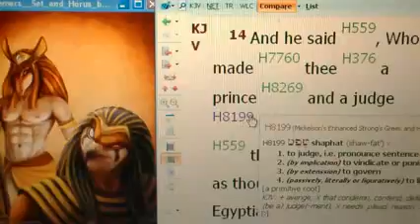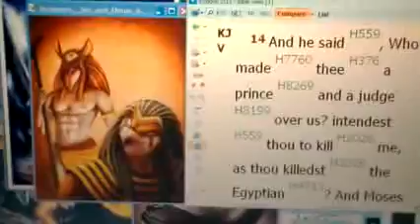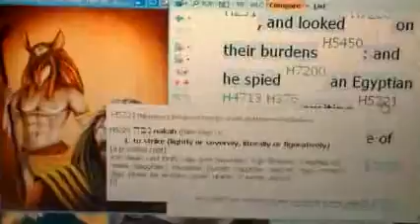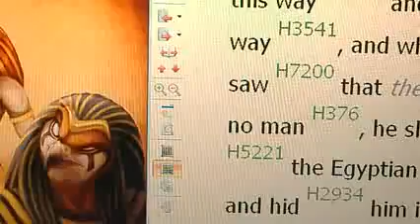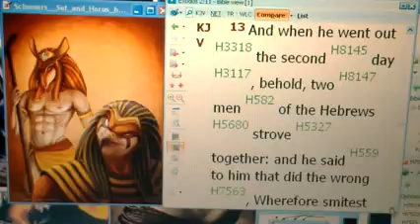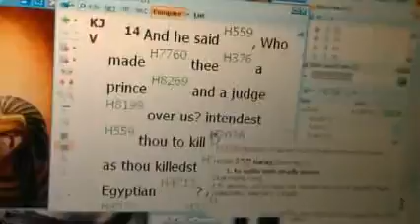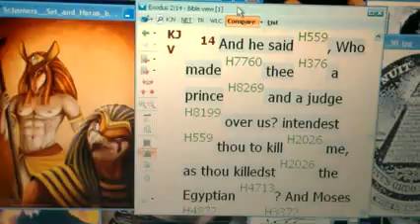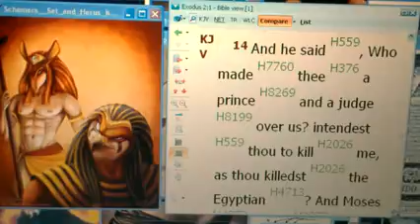Pt3 Did MOSES Murder Or Kill The Egyptian Man of Kemetism Ask RasTafari Rabbi LOJSociety YouTube